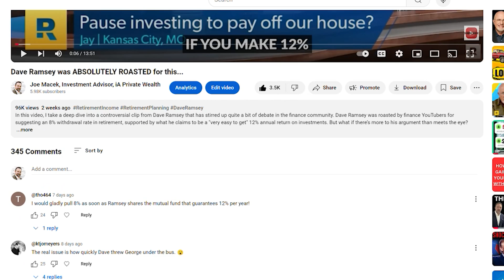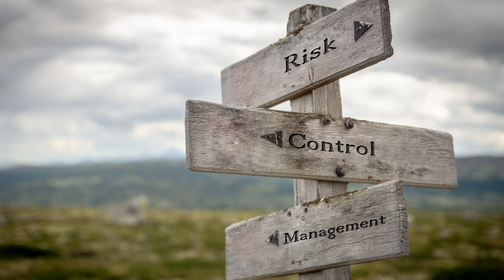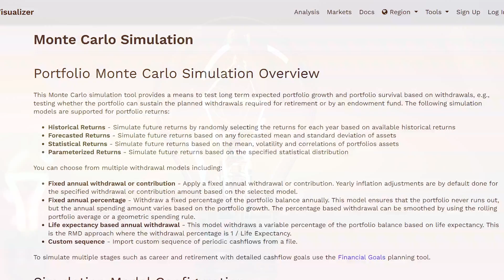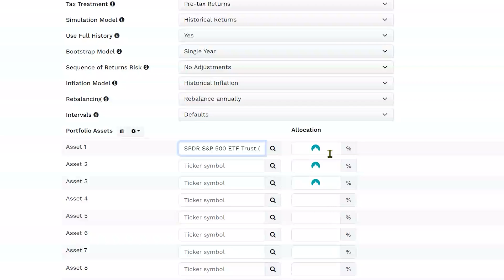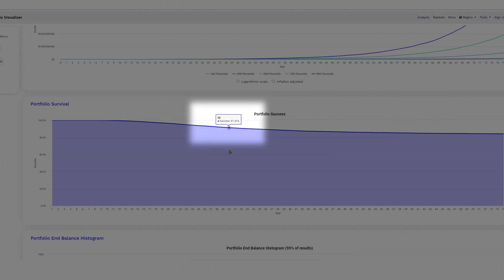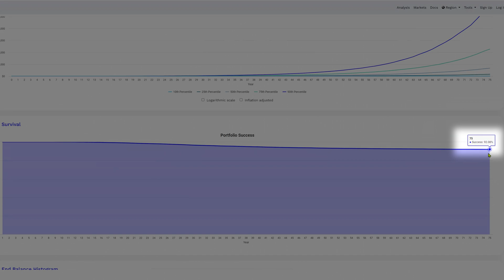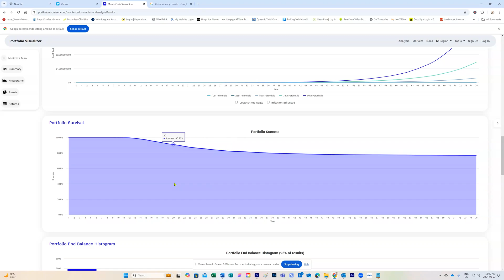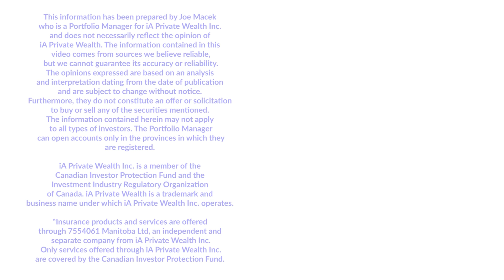What IS a SAFE WITHDRAWAL RATE?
In this video, we dive deep into the heated debate sparked by my recent Dave Ramsey video, where I discussed retirement withdrawal rates. What began as a simple conversation about easing retirees' anxiety over withdrawal rates quickly turned into a firestorm of differing opinions. The comments were packed with passionate views on what truly constitutes a "safe" withdrawal rate, and today, we’re going to dig even deeper. Using Monte Carlo simulations and other financial tools, I’ll break down the risks and realities of various withdrawal strategies. Get ready for an eye-opening analysis!

First, let’s revisit the goal of my original Dave Ramsey video. I wanted to help retirees feel secure in spending their hard-earned savings without fear of running out of money. But in doing so, I unintentionally opened up a big debate on what is considered a safe withdrawal rate. Opinions were divided, and in this follow-up, I aim to clarify the complexities by examining conservative and aggressive withdrawal approaches. To give you a more detailed perspective, I’ll demonstrate the impact of sequence of returns risk using a free online Monte Carlo simulator.

We’ll also test popular financial claims, like Dave Ramsey's suggestion of an 8% withdrawal rate. By simulating various scenarios, we’ll see how sustainable different withdrawal rates really are over the long term. I’ll run these simulations with portfolios of $1 million, examining both 30-year and 75-year timeframes to provide insights into what’s realistically possible. Spoiler alert: The results might surprise you, especially when we factor in the risk of poor market conditions early in retirement.

Ultimately, we’ll discuss why no withdrawal rate can ever be deemed entirely "safe" due to the unpredictable nature of the markets. Instead of seeking a perfect rate, we need to focus on the probabilities of success. By the end of this video, you’ll have a clearer understanding of how to plan your retirement withdrawals with more confidence and knowledge.

Studies Showing Advisor Value!